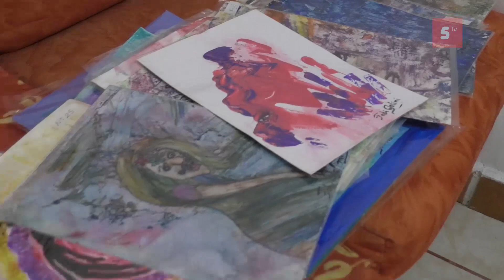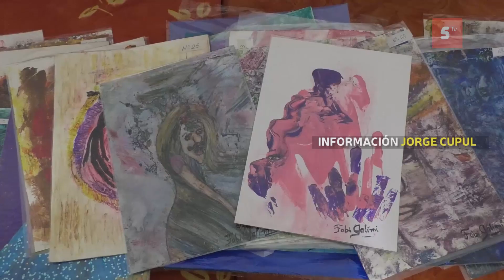Se realizará una exposición sobre arte terapéutico dirigido a la población en general el 13 de abril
Se realizará una exposición sobre arte terapéutico dirigido a la población en general el 13 de abril, así dio a conocer la artista María Fabiola Galimí.